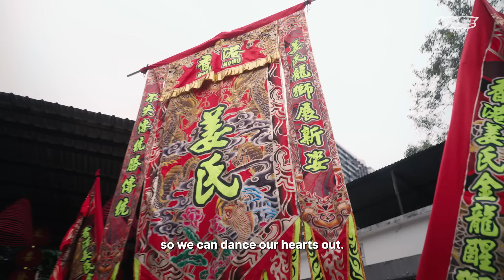Nearly Breaking My Leg As A Lion Dancer | 24 Hour Intern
In this episode, Aaron interns with Hong Kong’s Lion Dancers as he roars, jumps and drums through the intricacies of Hong Kong’s ancient ritual. Pushing his two left feet to the absolute limit, he rotates between various roles at Master Keung’s legendary Lion Dance troupe, navigating between their mystical rituals and adrenaline pumping prep-work. Does he have what it takes to roar like a Lion, and ward off evil spirits at a village in Hong Kong?

Presenting, 24 Hour Intern: an unfiltered, behind the scenes dive into Hong Kong's best known art, culture and culinary properties.